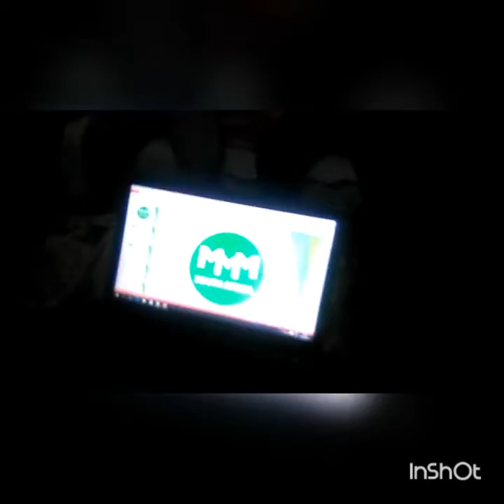MMM Presentation in Stanger Siva Sungum, KwaDukuza, hosted by Jabulisile Mthethwa (10/06/2017)